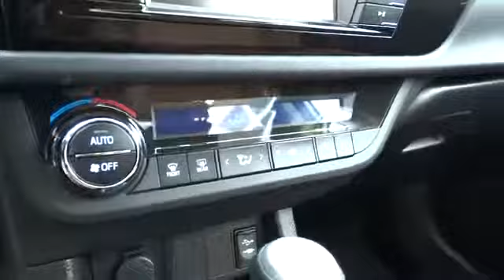2014 Toyota Corolla San Francisco, Napa, Santa Rosa, Vallejo, Oakland, CA P0993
2014 Toyota Corolla LE REAR CAMERA - Stock#: P0993 - VIN#: 5YFBURHEXEP045767

This is a Jimmy Vasser Toyota Prior rental vehicle. These vehicles are only loaned to local napa customers when their new toyota is in for vehicle servicing. They are not driven outside a 50 mile radius and have been serviced by our service dept. We know the full history of these vehicles and stand behind them 100%. Please come down and look at these low mileage cars and prepare to be impressed. The History is no mystery with this Corolla.